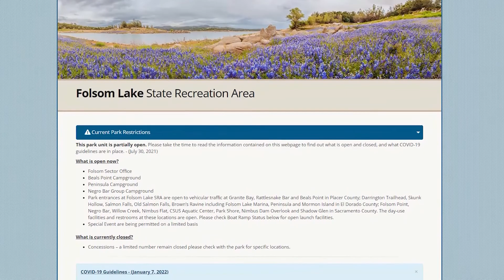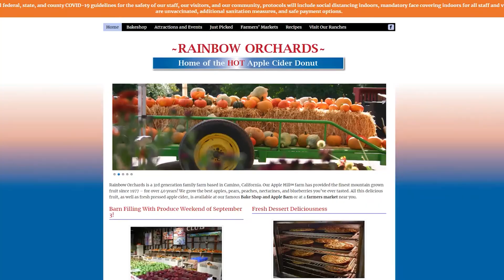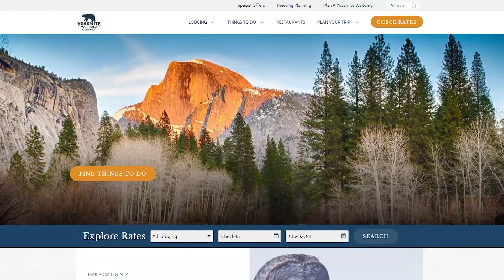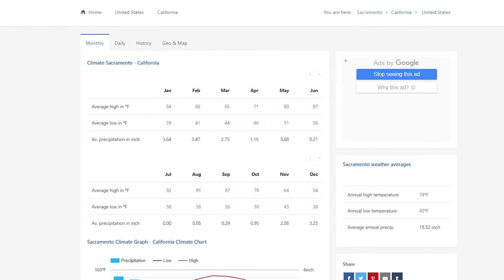Top 10 Reasons to Move Here: Living in Sacramento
Moving to Sacramento? Here are the Top 10 Reasons to Move Here /// In this video, I’ll share with you my Top 10 reasons why you should move to the greater Sacramento area. There’s plenty of things to do in Sacramento and I love living in Sacramento. I’ve lived here for almost 40 years and I absolutely love it!

The 32 mile American River Bike Trail along the American River Parkway is one of my favorites.

We have several professional sports teams to watch such as the Sacramento Republic FC, the Sacramento Kings and the Sacramento River Cats minor league baseball team.

There’s plenty of things to do with kids such as the Sacramento Railroad Museum, the Sacramento Zoo and visiting one of our many parks such as McKinley Park.

If you travel, then the Sacramento California International Airport is a breeze.

Also, please subscribe to this brand new Youtube channel if you want to learn more about Sacramento real estate, Sacramento California houses and what it’s like to live in the greater Sacramento area.

If you’re curious about the housing market trends across the nation, then please check out my main Youtube channel with almost 40k subscribers here ➜➜➜

Jason Walter, CPA (lic 103885: non-active)